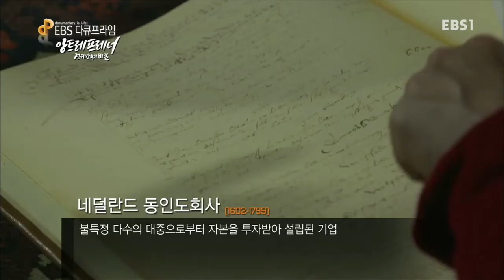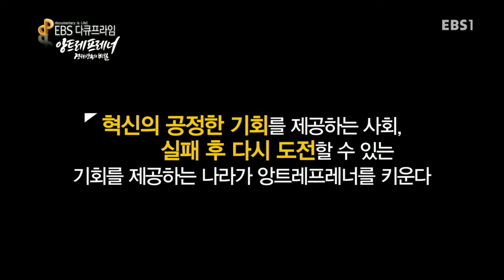EBS 다큐프라임 - 앙트레프레너, 경제강국의 비밀 6부- 앙트레프레너를 키우는 나라_#002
앙트레프레너, 경제강국의 비밀 6부- 앙트레프레너를 키우는 나라,

앙트레프레너를 키우는 나라의 조건을 구체적으로 찾아보고, 21세기 경제강국의 비밀을 풀어본다,